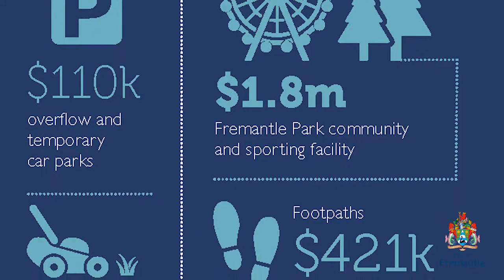From the council chambers - June 2017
This is a summarised version of the key aspects of the ordinary meeting of council held on Wednesday 28 June 2017.

This edition includes:
• Small infill development
• DoubleTree by Hilton Hotel site
• Budget 2017-18

For more detail and for exact wording on any of the items the City strongly recommends you download a full copy of the minutes of this meeting. Minutes can be found at fremantle.wa.gov.au/agendas